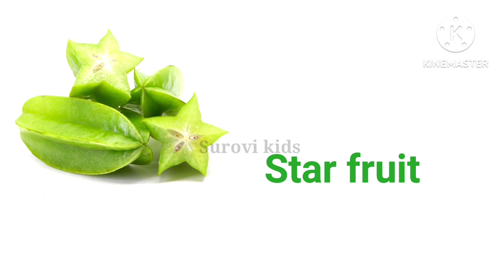Green Fruits || Green Fruits Name in English with pictures || Surovi kids